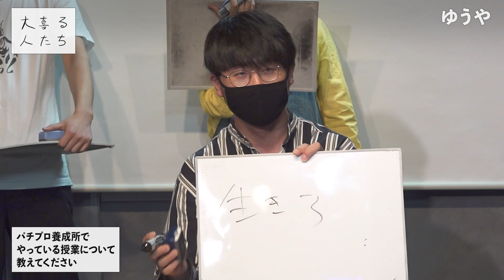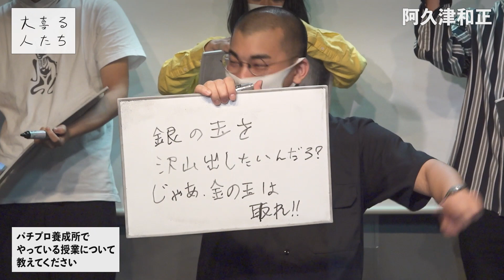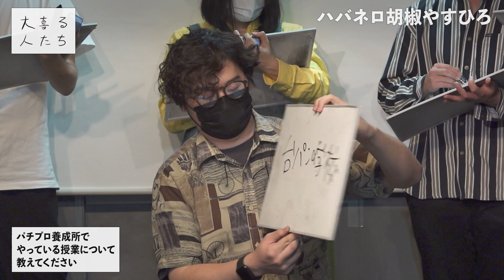【大喜利】パチプロ養成所でやっている授業について教えてください【大喜る人たち280問目】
生配信した夏の大喜利祭り夜の部の編集版です！

メンバーシップ制度はじめました！サポーターになると限定動画が見れます！

2021年7月17日収録
撮影・編集：小川悠介
作家：宮原大輝/徳植尚道/松本航典
スタッフ：新井夏美